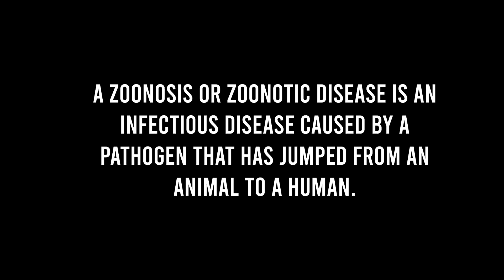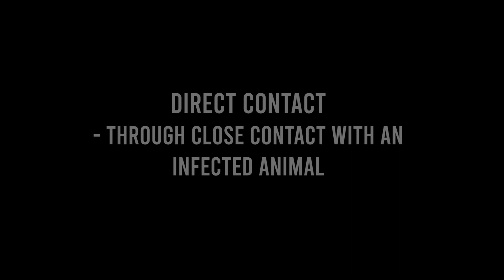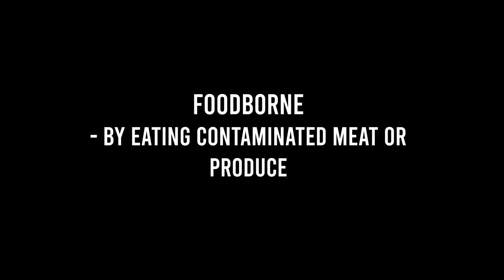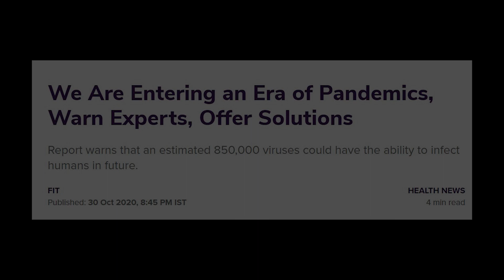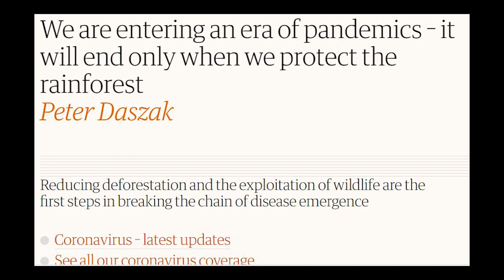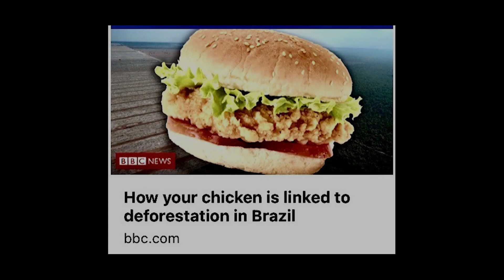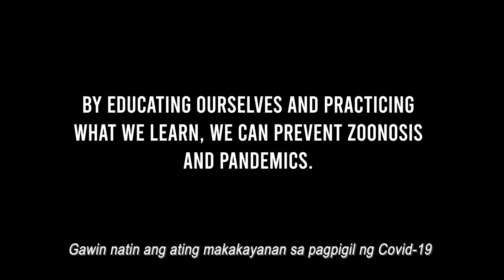Zeroing in on Zoonosis; preventing the next pandemic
There have been numerous issues affecting the Earth’s sustainability. Many of these problems have been caused by our lack of respect to Mother Earth. Having caused these problems, we can be part of the solutions. This pilot episode of “SustainabiliTALKS” with Shiela R. Castillo (a vegan climate advocate and futurist) at TessDrive.com discusses what zoonosis is and how we can prevent future pandemics from happening.